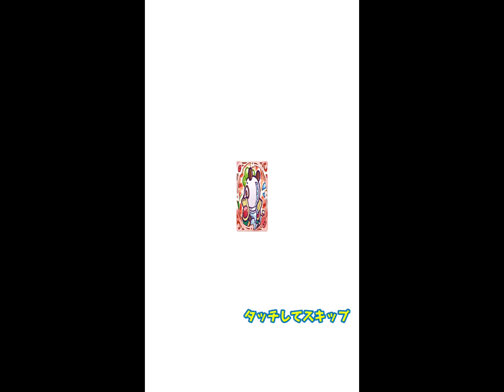【ぷよクエ】きぐるみ騎士団を全部★７にする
難関クエストでよく使われてる、きぐるみ騎士団を
ワイルドさんを使って全部★７にしてみました。
さようなら、ワイルドさん（４０）…